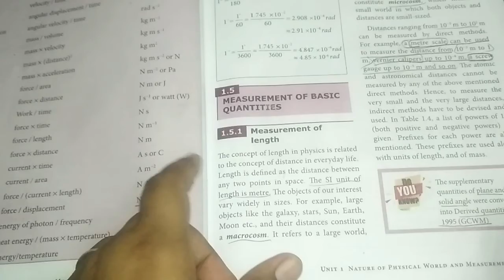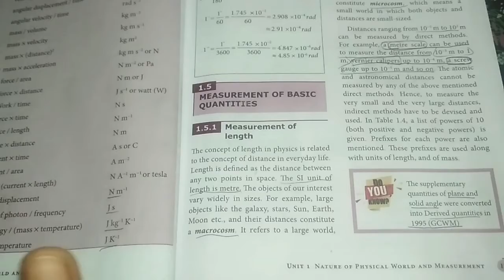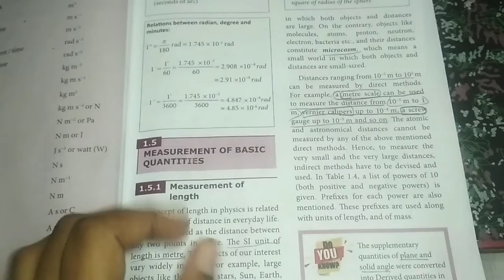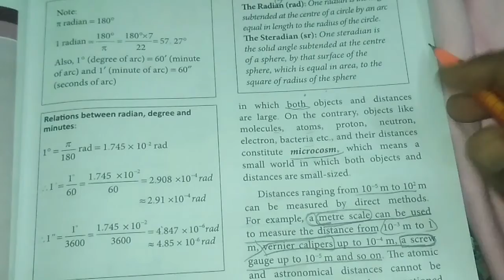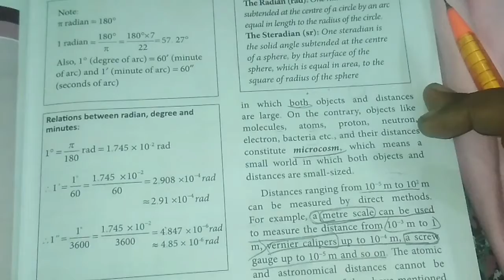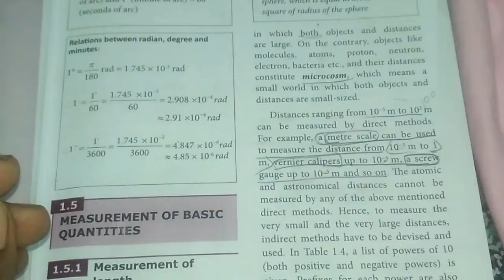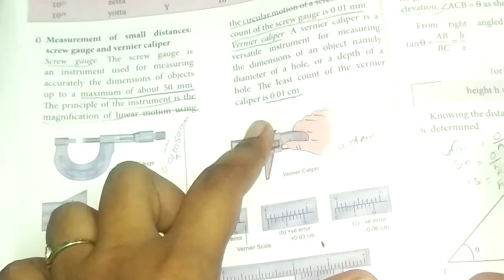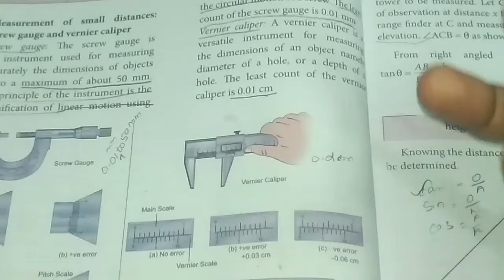11th std physics MEASUREMENT OF LENGTH📏📐 in tamil